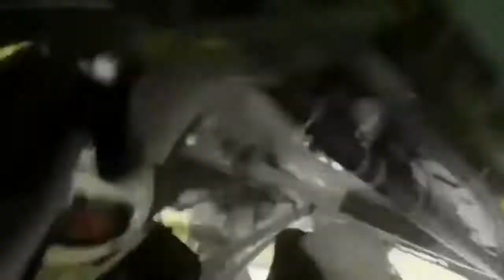10 MINUTES OF PURE RALLY